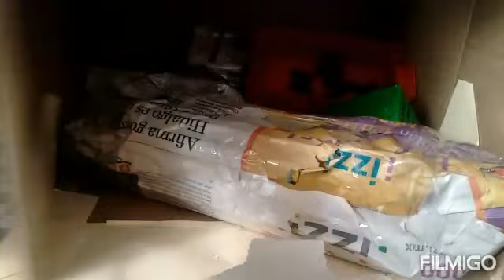UNBOXING 1:32 YONKE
QUE TAL AMIGOS LES DEJO EL VIDEO DE INICIO DE AÑO

VISITAME EN @GARAGEDEMONSTERCUSTOM

ENVIA TU NOMBRE-(RIFA)-ESTADO PARA LA RIFA A

saludos amigos y buena suerte!